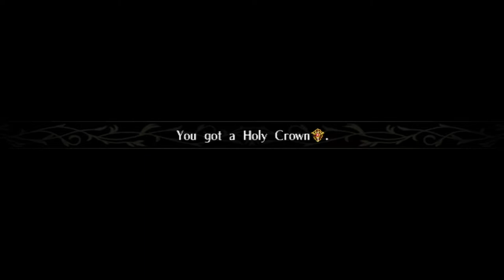Guys Guys, Come On. Who Even Needs Her?- FE Radiant Dawn Randomizer Part 35!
It's really no big deal